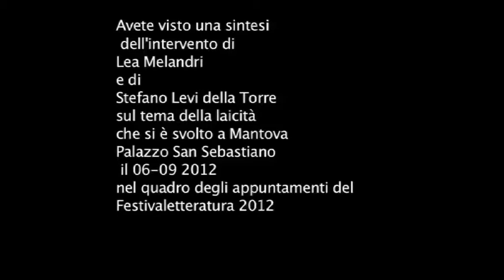Lea Melandri Stefano Levi della Torre Festivaletteratura 2012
Laicità in forse_06_09_2012_Palazzo San Sebastiano